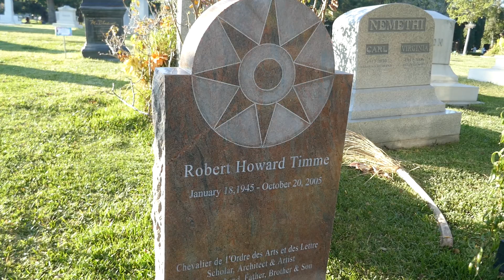Robert Howard Timme Grave Hollywood Forever Cemetery Los Angeles California USA December 3, 2022